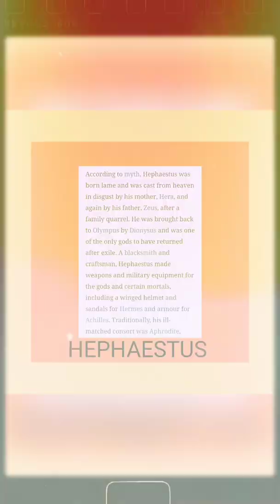February 8, 2021